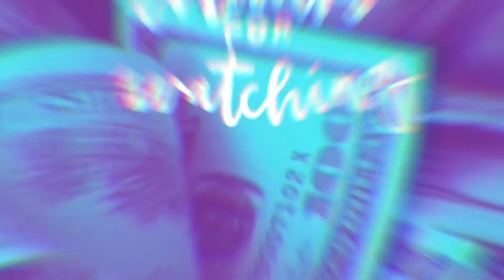5 Things I WISH I Knew Before Starting a YouTube Channel 2020 | ADVICE For New YouTubers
5 things I WISH I knew before starting a YouTube channel. Hey y’all 🦋, I hope you all enjoyed this video on things I wish I knew before starting my YouTube Channel.

💙Thumbnail Inspiration: One in the same with Dearra